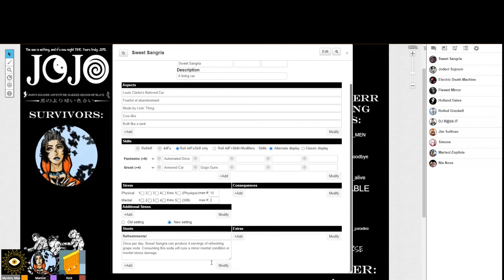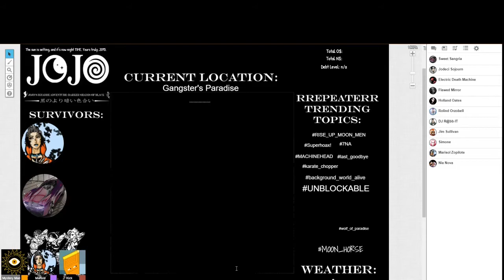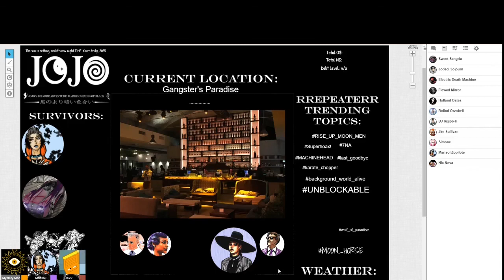Marisol checks in with her teacher, Bea Zeppeli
Father's day made the main session a no-go, but the DM was cool enough to have a policy of "if there's even one player that wants to, I will run it".

I figured I'd start recording this next season, so it gives me a chance to figure out the software! :D (and apparently my audio settings, yikes)